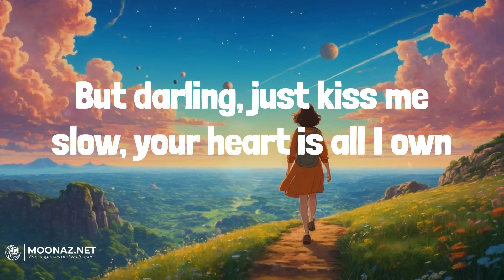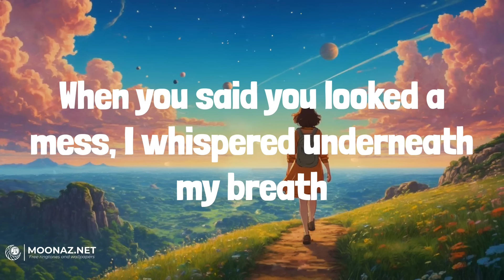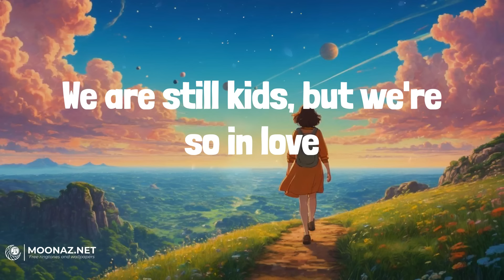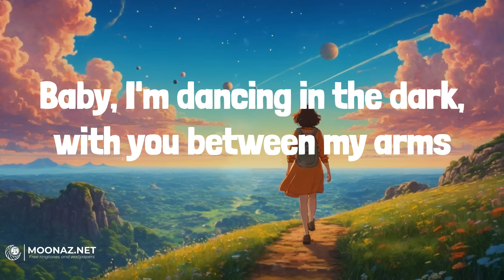Ed Sheeran - Perfect | LYRICS | Dandelions - Ruth B.